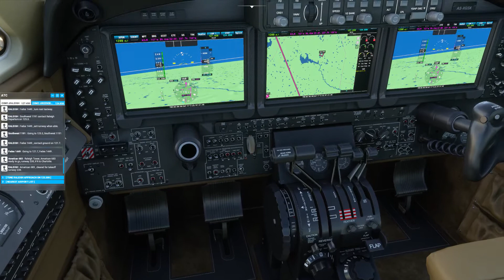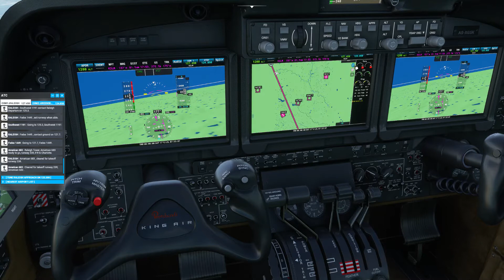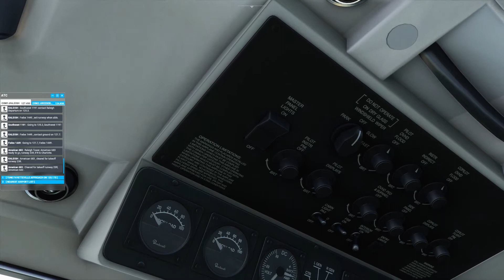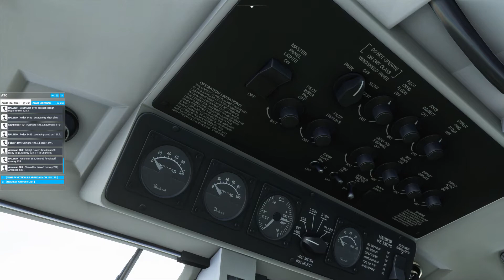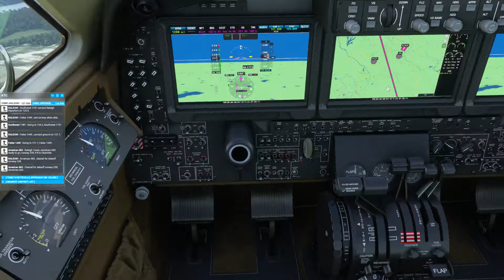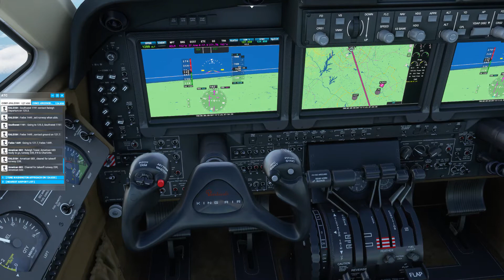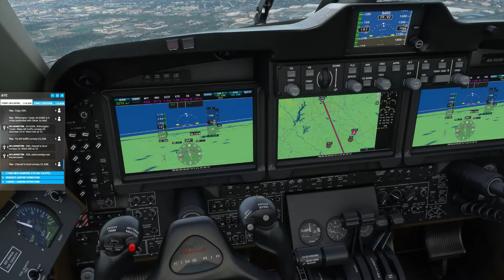Flight Simulator: Raleigh to Wilmington